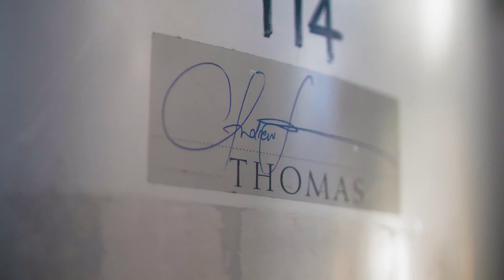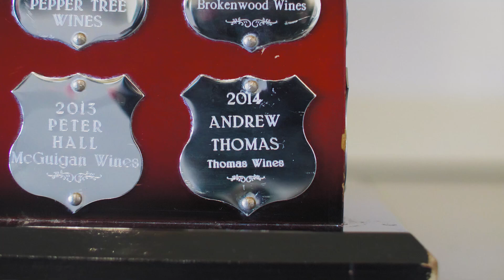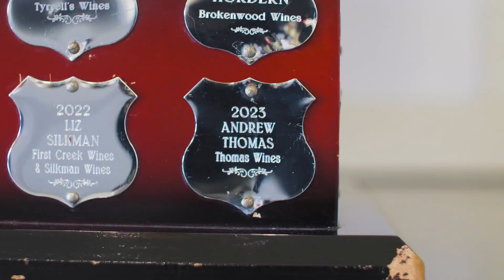The Thomas Wines Story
Andrew Thomas shares his backstory on how a winemaker from McLaren Vale ended up in the Hunter Valley and how the Thomas Wines winery came to be. Dan Thomas, his eldest son and assistant winemaker shares what it is like to have big boots to fill.